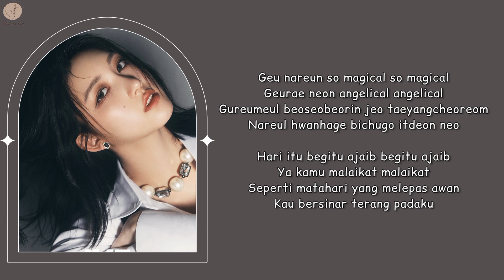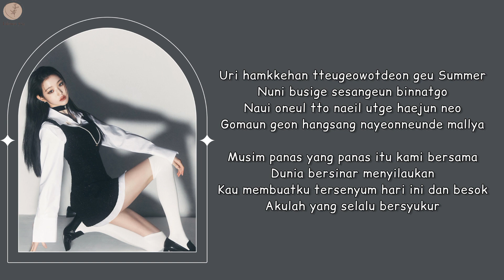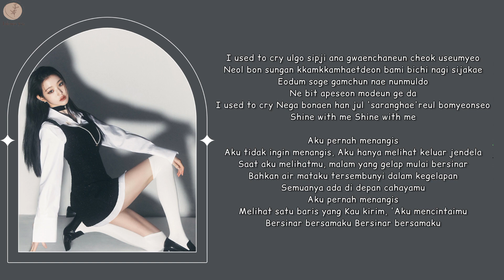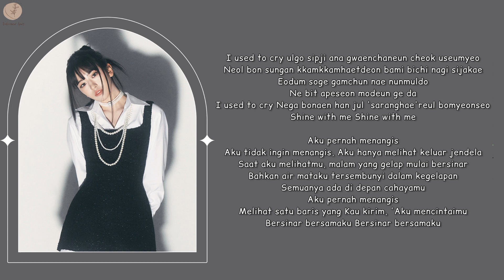IVE - Shine With Me Lyrics Terjemahan (Rom / Indonesia)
Hello Everyone.

Songs : Shine With Me
Artist : IVE
Released : 2023
Album : I've IVE

HAPPY WATCHING